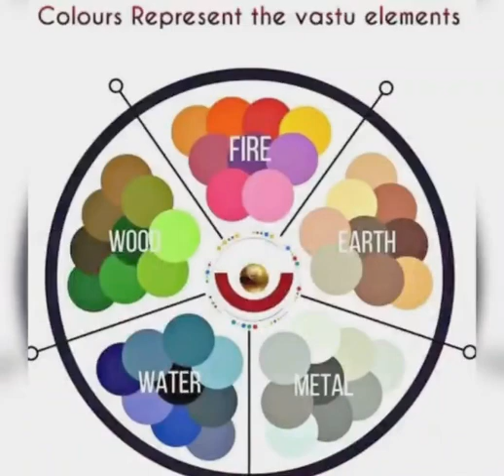Kitchen Vastu Tips | Health is Wealth | Astrologer Manisha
Follow some little tips of Vastu for Kitchen |

Health and Wealth Tips